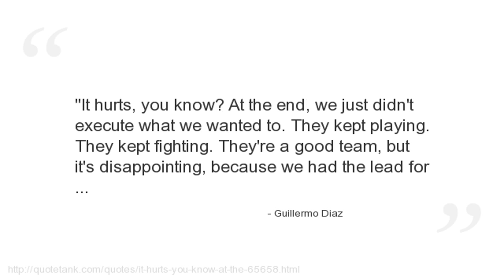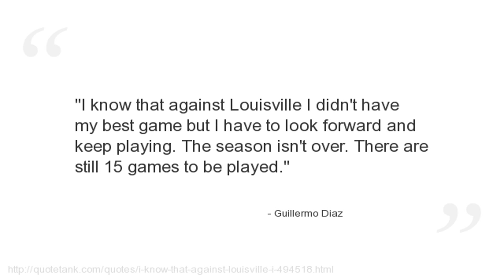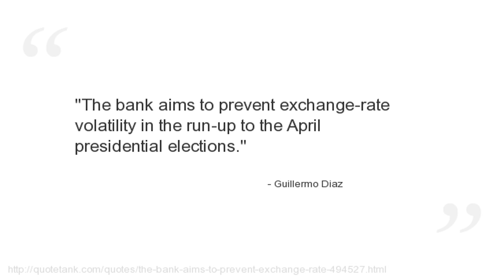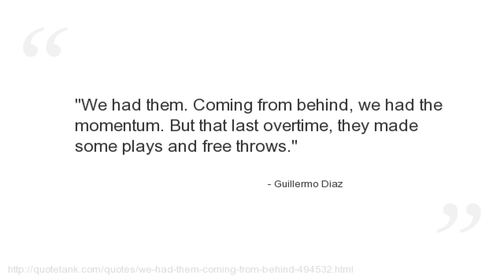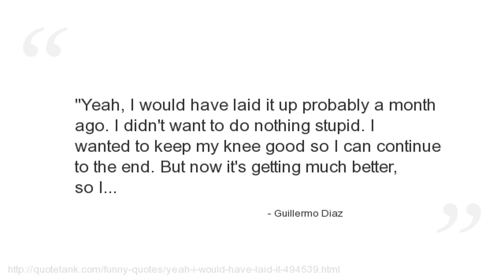Guillermo Diaz Quotes